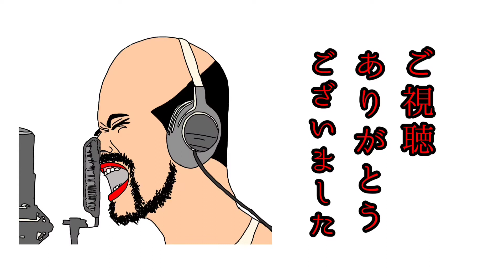にゃんこ大戦争 冥界にゃんこ塔30階 プレイ動画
何かの参考になれば……。